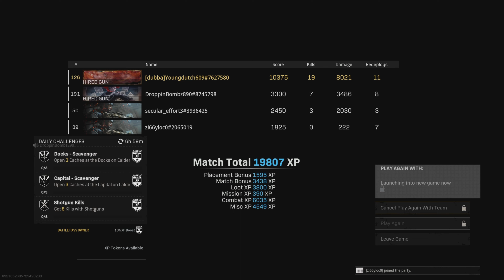Talking junk to little kid